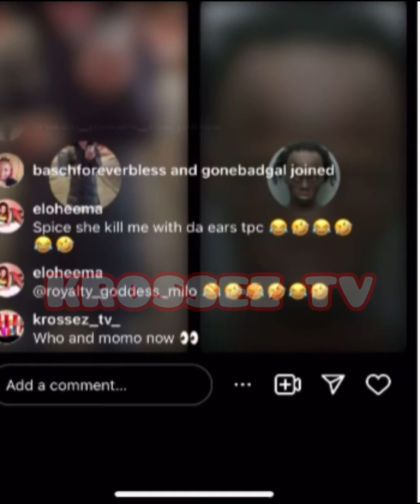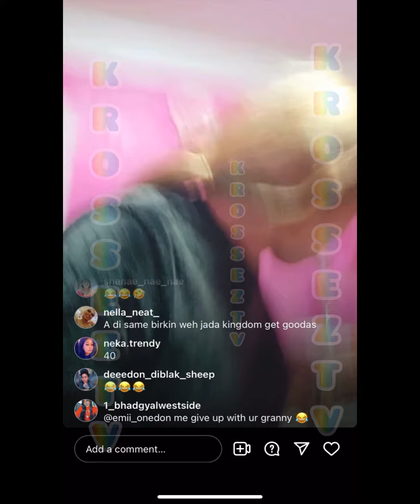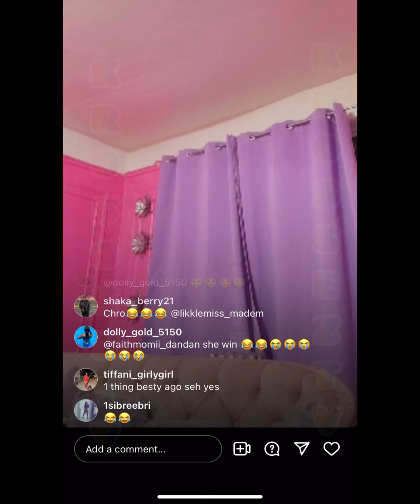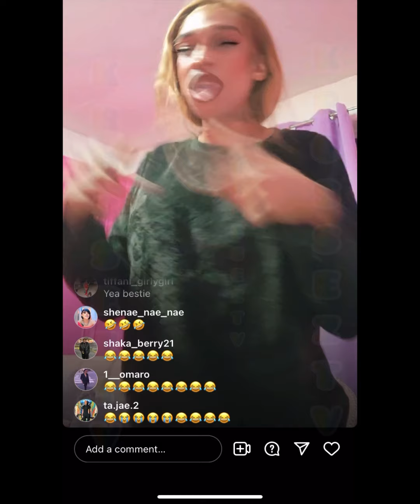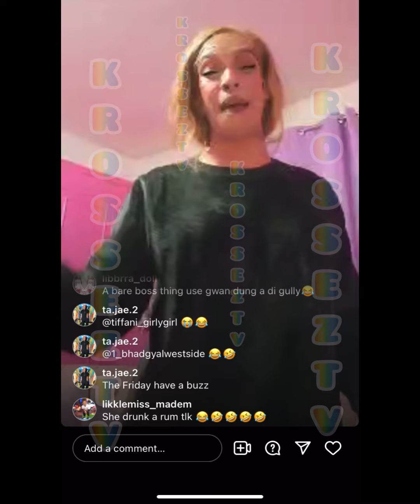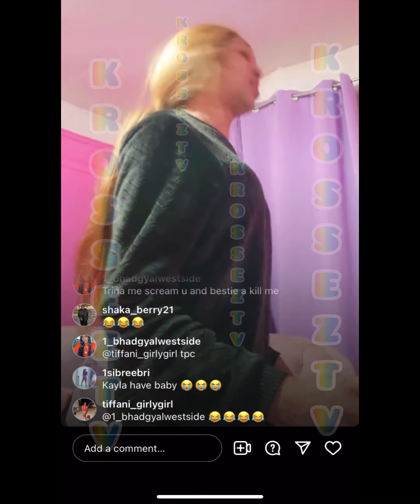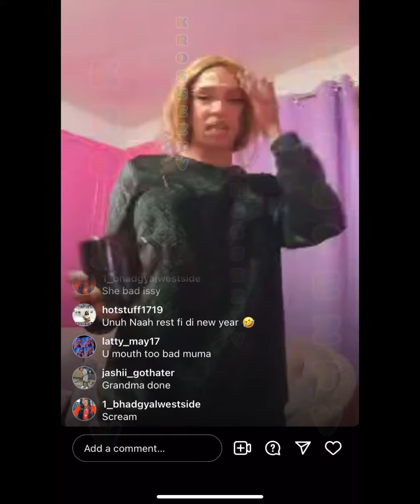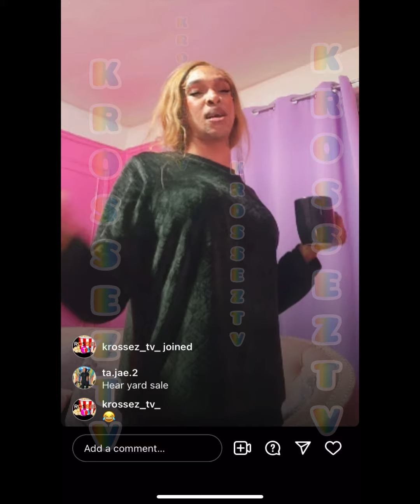Pebbles M🅰️n Com Tru Border&Gyal Jus A Glow‼️Pebbles Remind NationBoss Bout Di Wig Dem Fr Gully Daz